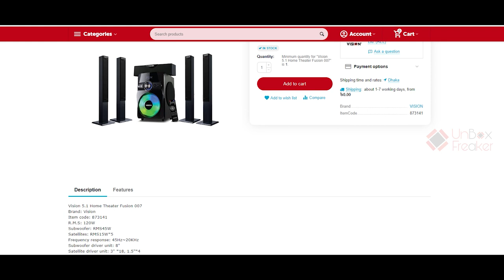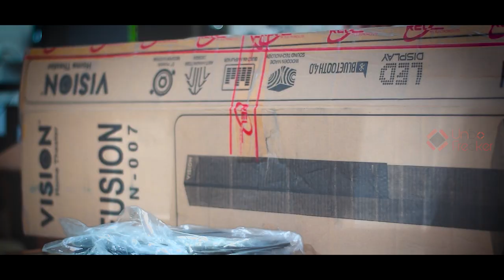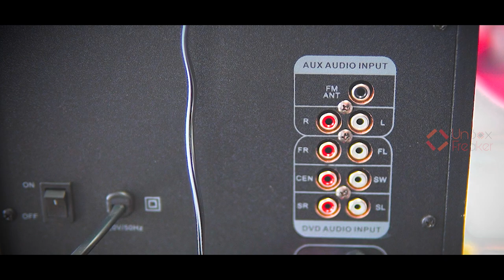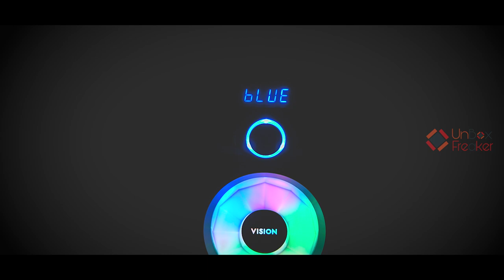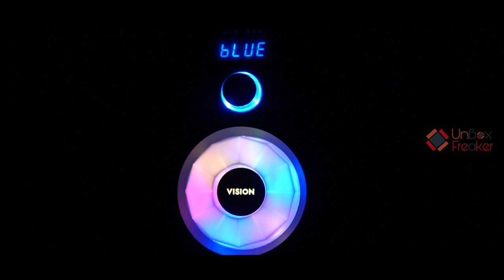Vision Fusion VSN 007 5.1 Home Theater Full Detail Review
Best Wireless Home Theater System 2021 | Vision Fusion VSN 007 5.1 Home Theater Full Detail Review |

Vision Fusion VSN 007 Is A Budget RGB Home Theater.Vision Fusion VSN 007 Home Theater Has Lots Of Amazing Features.It Has Decent Build Quality Also Vision Fusion VSN 007 Has Very Nice Sound.Watch The Full Detail Video To Know More About This Amazing Product!!

We are!

⏱️TIMESTAMPS⏱️

0:00 VSN 007 Intro
0:41 VSN 007 Unboxing
2:50 VSN 007 Overview
4:43 VSN 007 Sound Quality